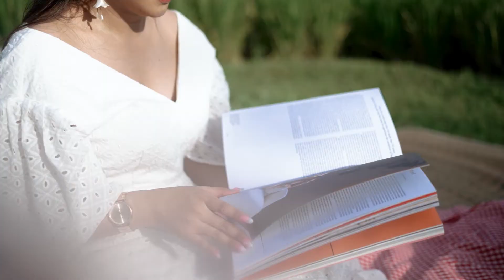Little Us Project - Elli & Ade (Jakarta Couple Session)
Song by The Wannadies - You & Me